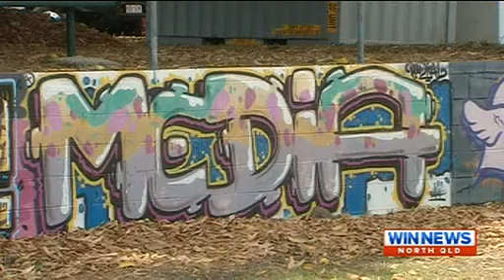Tcad Win News - Artwork Program For Young Offenders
A drop in the rates of graffiti vandalism in Townsville has been linked to the success of a youth justice correction program.